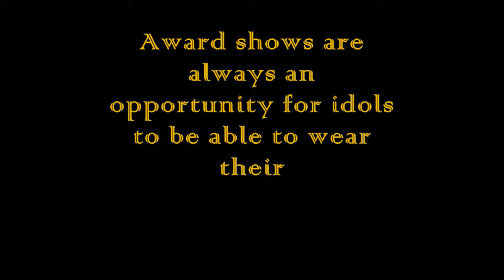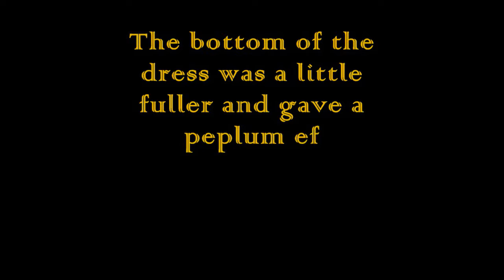SEXY IRENE - Paparazzi Snap Photos of Irene’s SEXY Low Cut Dress